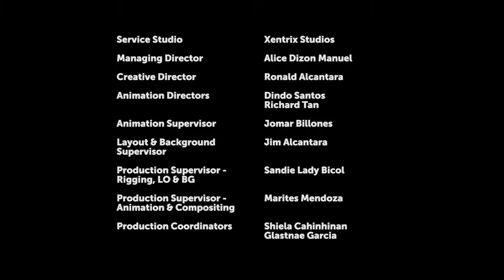Littlest Pet Shop Un Mondo Tutto Nostro ITALIANO [St.1] [Ep. 25] Gli incredibili Roman e Ray